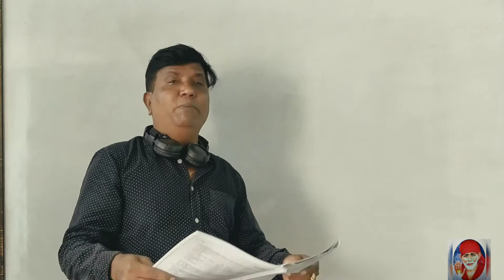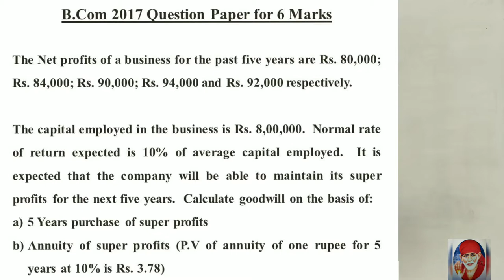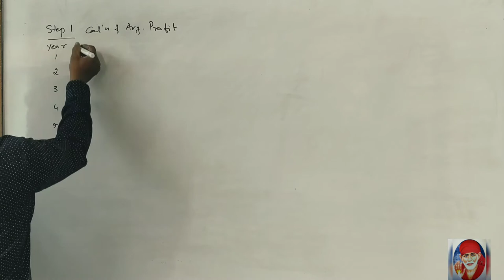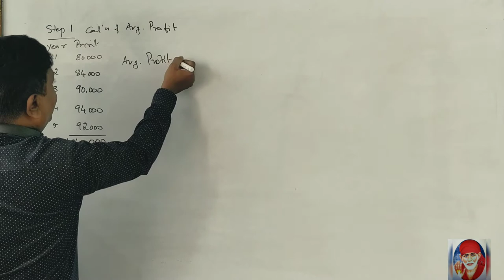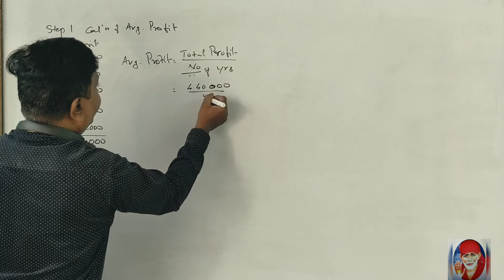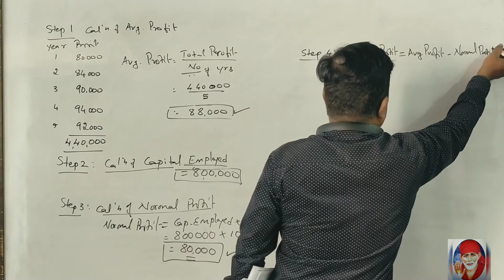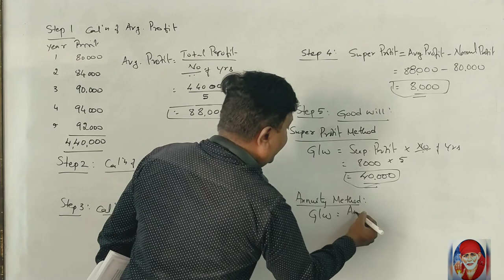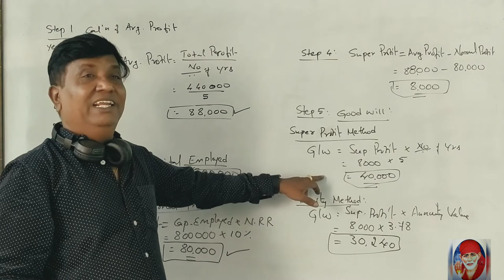Valuation of Goodwill in Kannada Part 8 (B.Com 2017 Question Paper for 6 Marks) By Srinath Sir